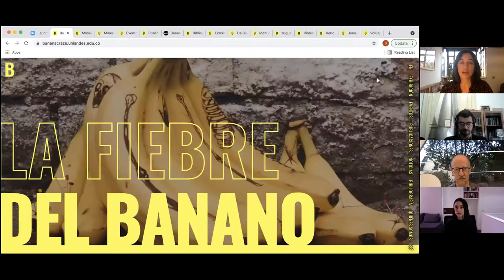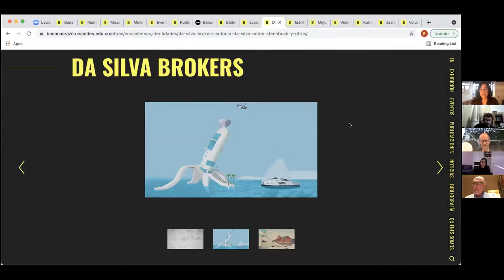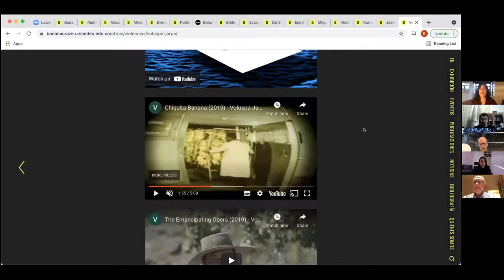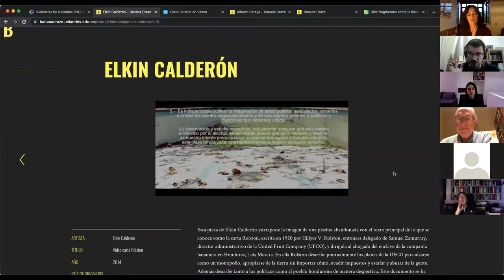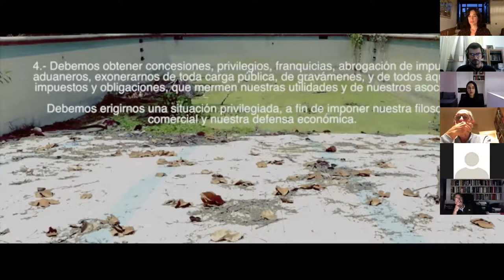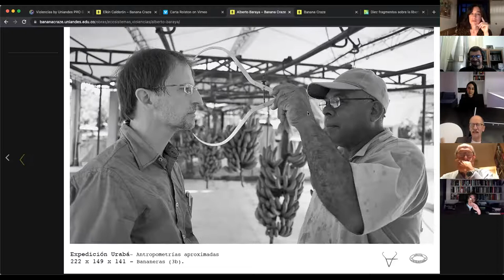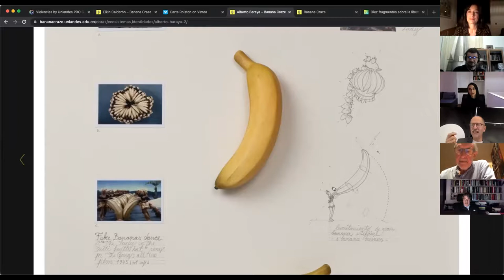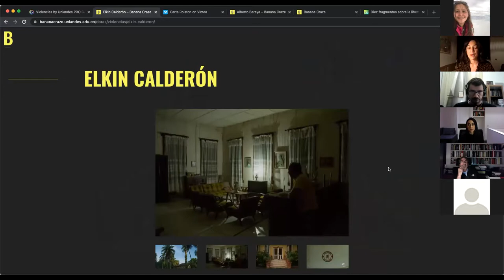Lanzamiento del proyecto Banana Craze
Juanita Solano y Blanca Serrano presentan su proyecto de investigación en curso Banana Craze, La fiebre del banano.
Evento con Elkin Calderon y Alberto Baraya.